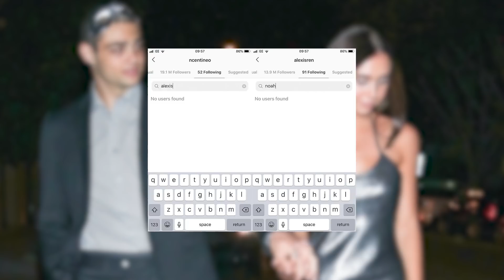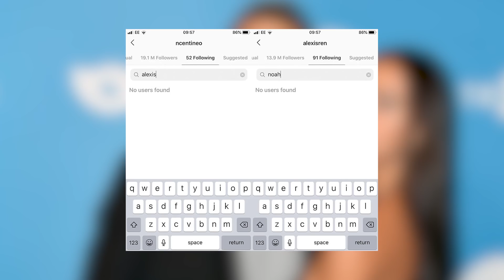Noah Centineo & Alexis Ren Breakup!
The fairytale that is Noah Centineo and Alexis Ren may have quietly come to an end as fans are on heavy breakup watch after some suspicious Instagram activity.

What’s up guys, I’m Emile Ennis Jr. bringing you breaking relationship news updates here from my in-home Clevver studio as we continue to practice safe measures. Unfortunately, today’s news may not bring you the smiles you were hoping for…

Or maybe it will if you’re still pining for Noah Centineo’s heart…